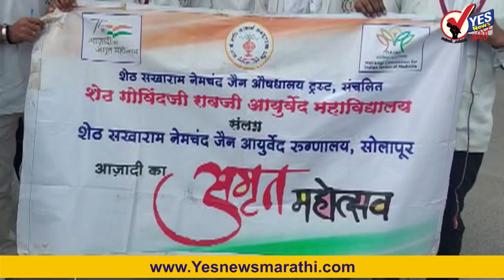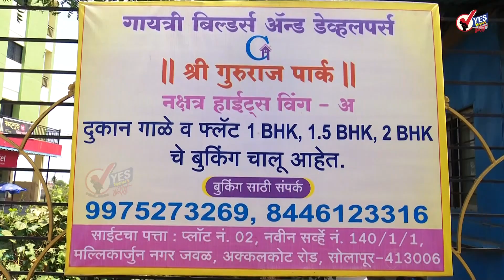सोलापूर : आयुर्वेद महाविद्यालयाने काढली योग दिंडी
मानवतेसाठी योग हे ब्रीद वाक्य घेऊन आठव्या आंतरराष्ट्रीय योग साजरा करण्यात येत आहे या दिनाचे औचित्य साधून शेठ  गोविंदजी रावजी आयुर्वेद महाविद्यालयाकडून योग दिंडीचे आयोजन करण्यात आले होते.सदर दिंडीची सुरुवात महाविद्यालयापासून  झाली व  सम्राट चौक,छत्रपती शिवाजी महाराज चौक, नवीवेस मार्गे हुतात्मा चौक चौकापर्यंत काढण्यात आली.या योग दिंडीला प्राचार्य डॉ.वीणा जावळे, उपप्राचार्य डॉ.शांतिनाथ बागेवाडी, प्रशासकीय अधिकारी श्री अनुप दोशी,स्वस्थवृत्त व योग विभागाचे प्रमुख डॉ.अमोल वेल्हाळ, रा.से.यो कार्यक्रमाधिकारी डॉ.शिल्पा येरमे यांनी हिरवा झेंडा दाखवून दिंडीला सुरुवात झाली.योग दिंडीच्या माध्यमातून विद्यार्थ्यांनी योगा चे महत्व जन सामान्यांपर्यंत पोचविण्यासाठी ,जनजागृती होण्यासाठी घोषणा दिल्या तसेच वेगवेगळी घोषणा फलके तयार करण्यात आली होती.